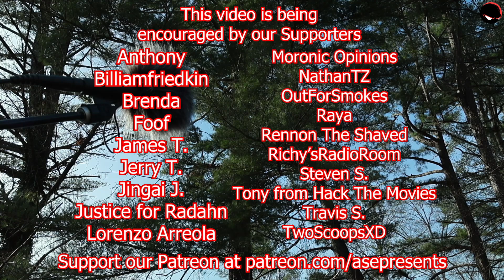Mint Salad Saw Memories of Murder (RECAP & REVIEW)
This movie is about a few Korean cops trying to solve murders that pop out of nowhere! Will they find out who did it?

CREDITS:
Directed by: Mint Salad
Edited by: Jab
Produced by: ASEPresents

backed.by/itsmintsalad